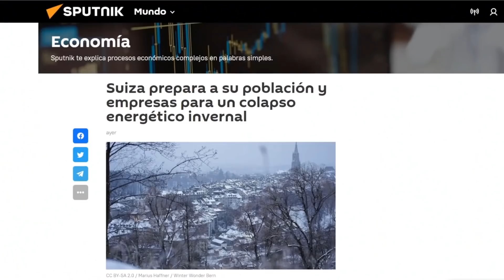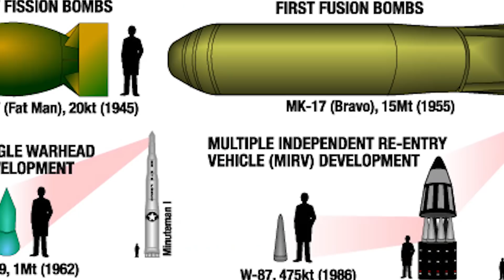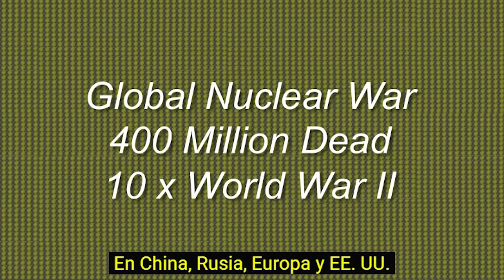💥 Conflicto NUCLEAR mundial, sugieren prepararnos....¿otra PREDICCIÓN?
💥 ¿otra conferencia con predicción?
🌠¿estamos cerca?

mundo desconocido, un gran misterio y verdad oculta en el universo.

música

Hola amigos por ahora les hablo de este tema reciente